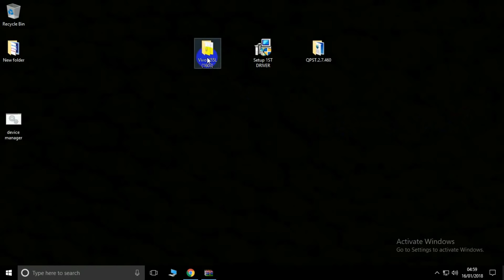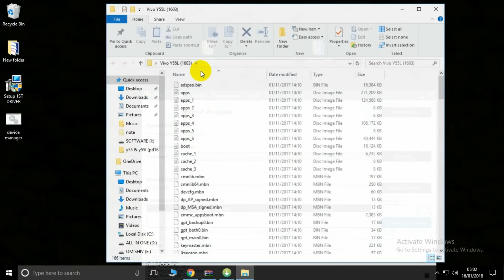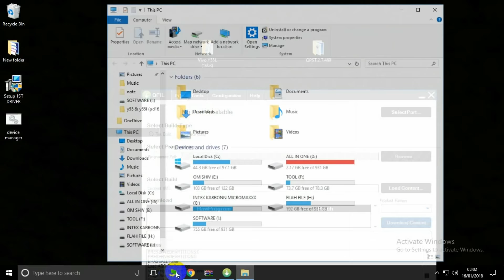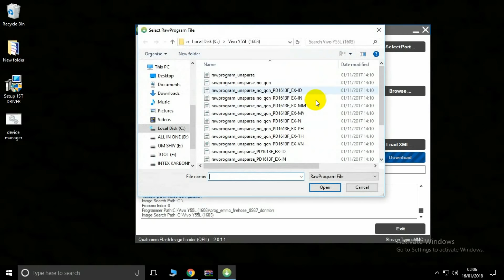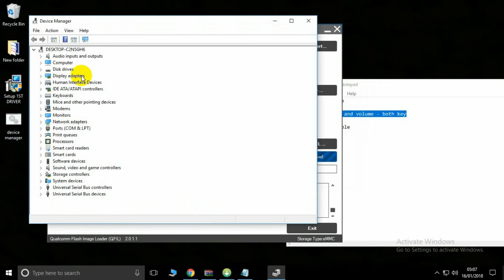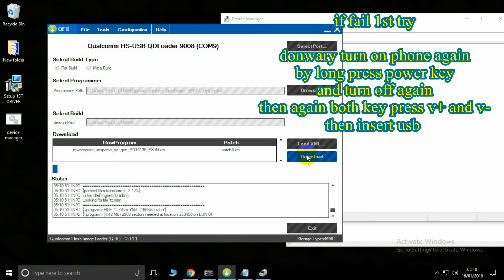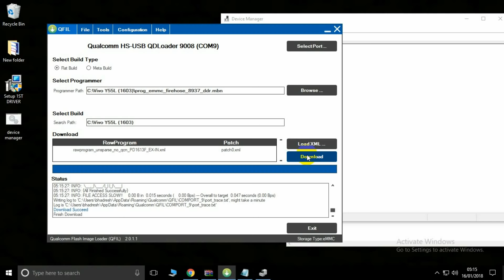Vivo Y55L 1603 Software Update With Tested File And Flashing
Direct Link= vivo-y55l-1603-flash-file/

Vivo Y55L 1603
unfortunately stopped error in android phone
unfortunately stopped apps
Hang On Logo Only
Restart Problem
apps Install Problem
just logo and restart